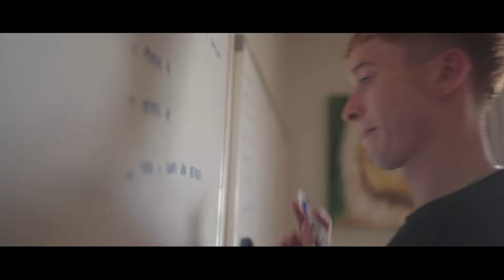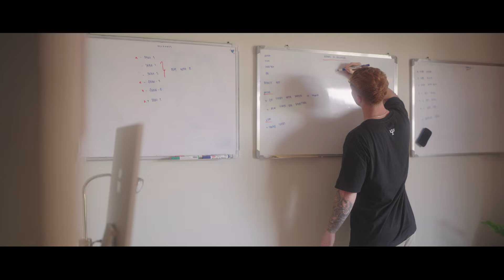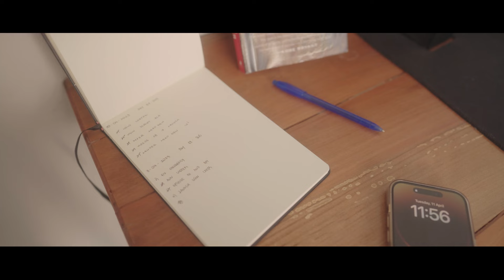22 Year Old Ditched College to Make $1M+ Online with ClickBank - Affiliate Marketing Success 2023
Francisco Valenzuela was on the traditional path of earning a college degree in hopes of entering the workforce afterwards. However, once he found affiliate marketing with ClickBank his whole life would change forever...

Growing up and living in Chile, Francisco didn't see as many economic opportunities that he would have liked. He knew he wanted something more, but wasn't sure what that was at first. When the pandemic hit the world, Francisco created a concrete gym business to make some extra cash. Once he found out about affiliate marketing on ClickBank, he used the money he made from his physical business to fuel his online business. And before you knew it, Francisco hit his first $1K a day in sales and soon thereafter achieved ClickBank Platinum status.

Francisco attributes his success to staying hyper focused, prioritizing his business over life's pleasures, specializing in one area of affiliate marketing, and real-life connections that he made through networking.